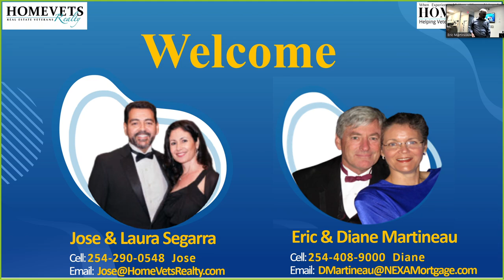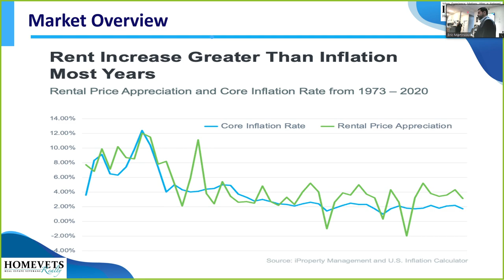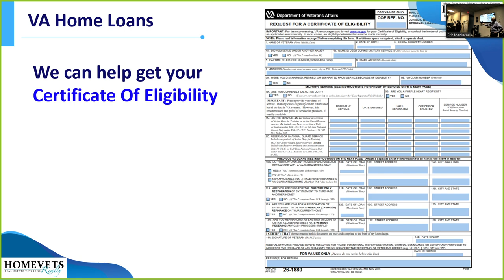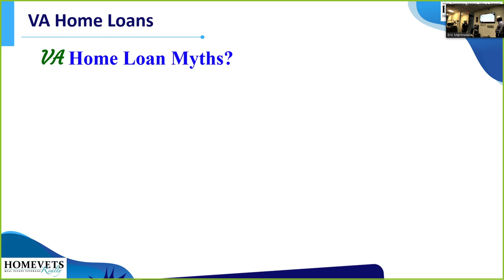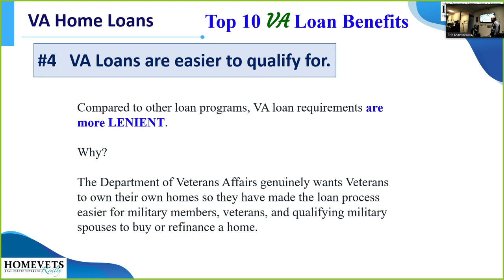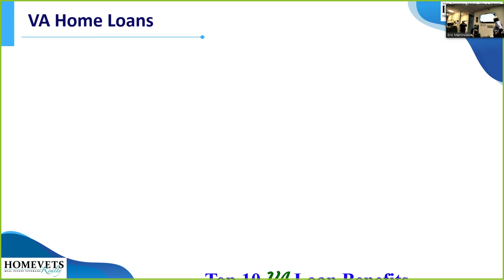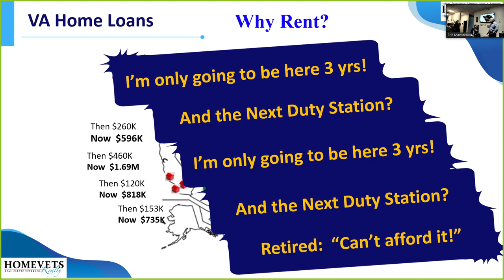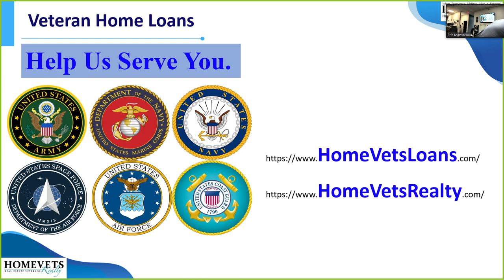VA Home Benefits Seminar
A description of VA Home Benefits.